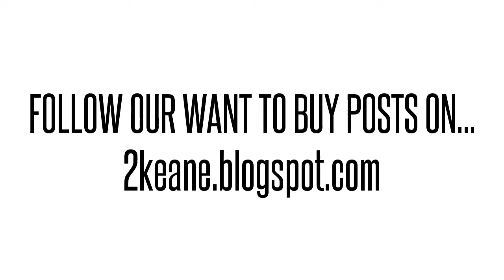NTK599AC WMPQASUFAA S-01 OME 6500 FILTER MODULE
NTK599AC WMPQASUFAA S-01 OME 6500 FILTER MODULE We buy/sell used Ciena networking Equipment. Cash for your used Equipment.